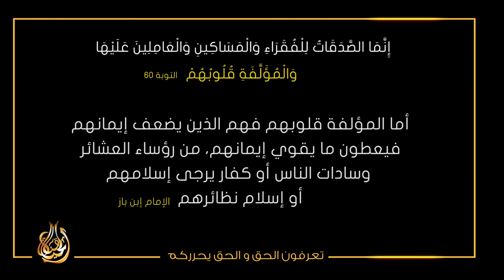ينتشر الإسلام عن طريق الرشوة الشرعية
يتوجه الدعاه للقرى الفقيرة فيدعونها للإسلام عن طريق الرشوة الشرعية
يدفعون الأموال لهم
يقدمون الطعام لهم
يبنون أبار الماء لهم
ينطقونهم الشهادتين
وثم يفتخرون بإزدياد عدد المسلمين